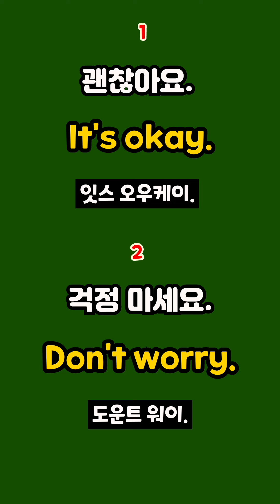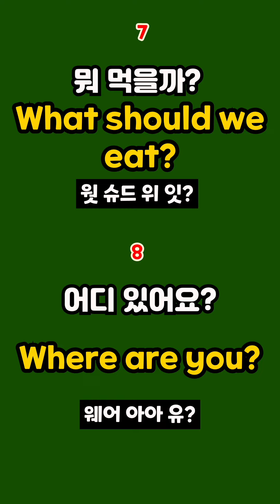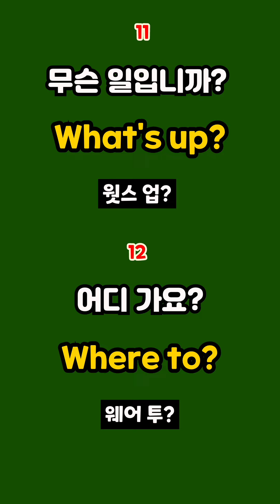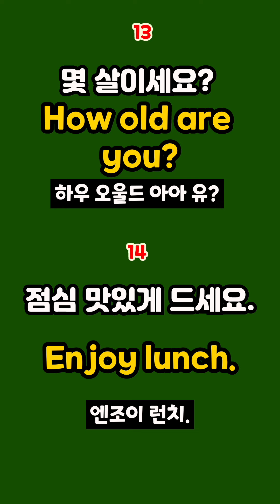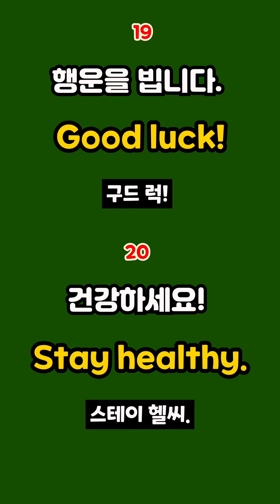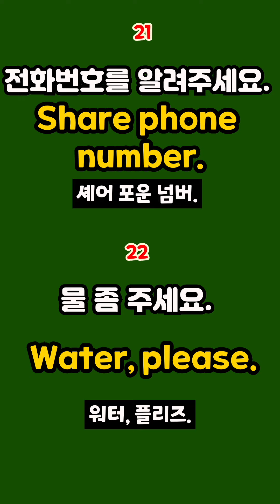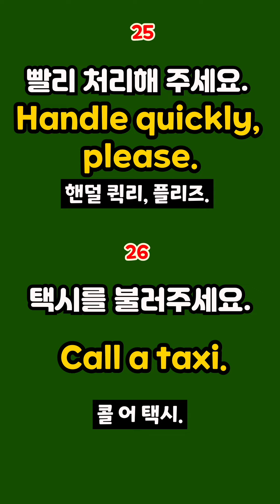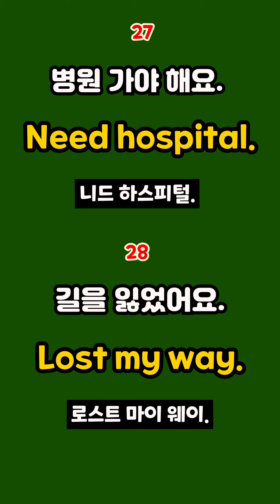초간단 영어회화 | 4단어 영어회화 | 원어민 영어 매일 흘려듣기 기초 생활 영어 회화 기본 기초 영어공부 반복 기초회화 영어발음 기초영어회화 쉬운 초보 패턴 대화 문장 여행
핸드폰을 세로로 들고 보세요.

원어민이 일상 생활에서 쓰는 4단어 이하
생활영어 표현  30문장 영상입니다.

늦었다고 생각하지 마시고, 오늘부터 시작해보세요!